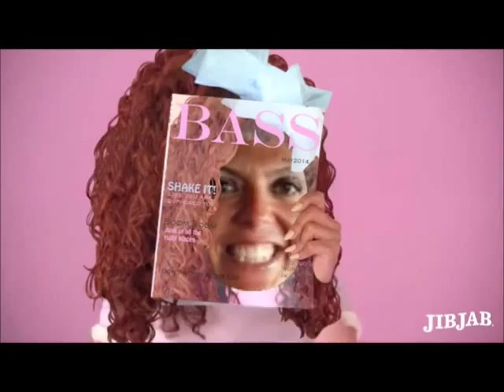All About That Bass at Clancy's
Clancy's Irish Sports Pub and Grill is Bradenton's biggest and best tiki bar and your hot spot for live music, karaoke, cocktails and more! Our one of a kind open-air tiki bar and tavern is home to numerous Bradenton-area events